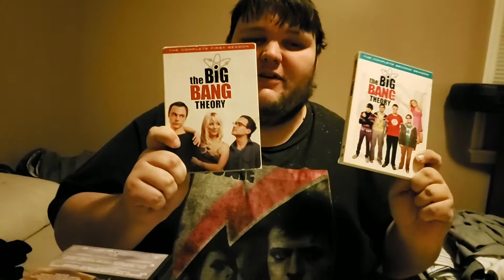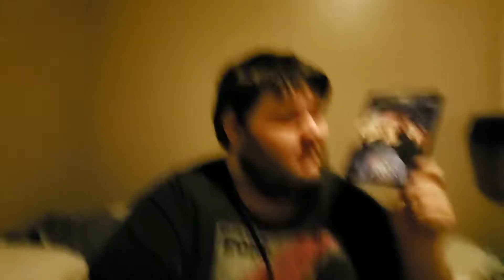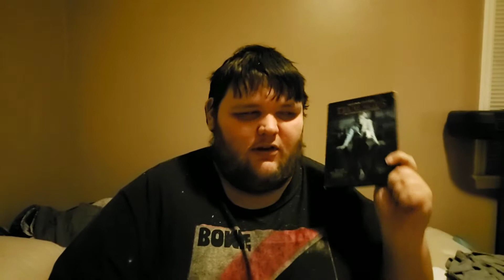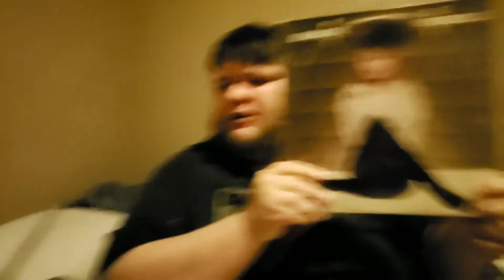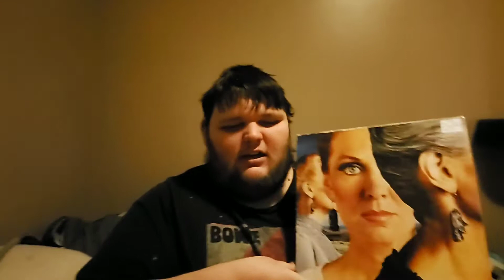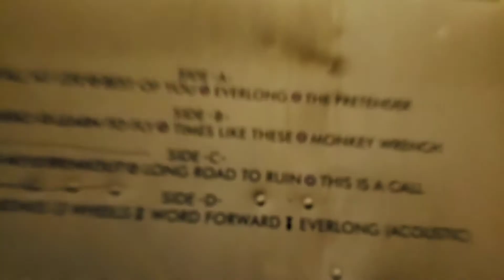My DVD/VINYL Pickups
In this video I will be showing off the movies that I've gotten over the last couple months and my vinyl collection